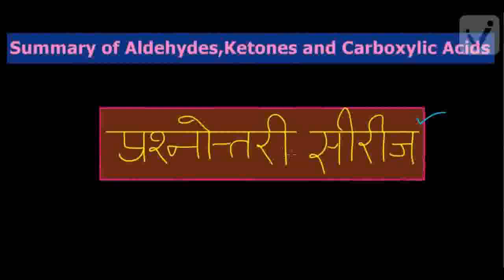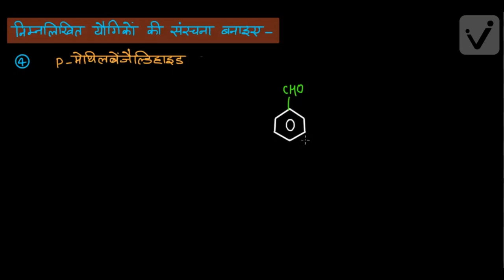ऐल्डीहाइड, कीटोन एवं कार्बोक्सिलिक अम्ल (Class-12)